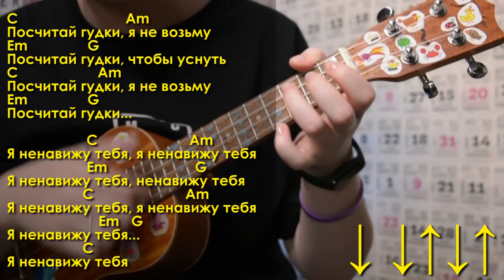Как играть ДОРА – МЛАДШАЯ СЕСТРА разбор на укулеле \ Даша Кирпич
⬇️ РАЗВЕРНИ ПОЛНОСТЬЮ  ⬇️
⭐ПОДДЕРЖИ МОИ СТАРАНИЯ⭐

🎧Музыка из видео:
Non_Piu_Andrai

❓FAQ
📸 АППАРАТУРА :

Ты супер!💚
Вы очень много писали и просили разобрать песню на укулеле Дора - Младшая Сестра. В интернете нет нормальных аккордов и разборов на эту песню, поэтому я вспомнила про свое музыкальное образование и подобрала аккорды, бой и арпеджио на укулеле сама к песни Дора – Младшая сестра. Разбор будет супер простой, но при этом с базовыми штуками, от которых Младшая сестра будет звучать супер круто. Быстрее смотри этот разбор, и уже после разбора сможешь самостоятельно сыграть на укулеле Дора – Младшая сестра.